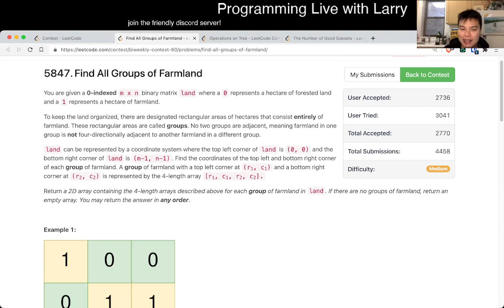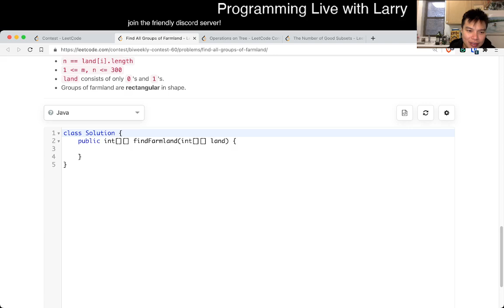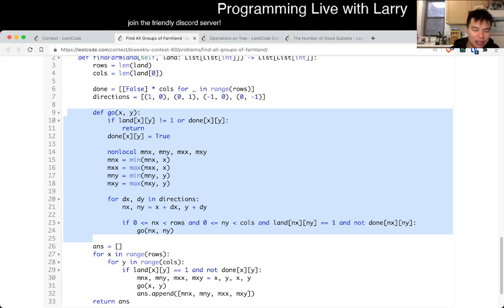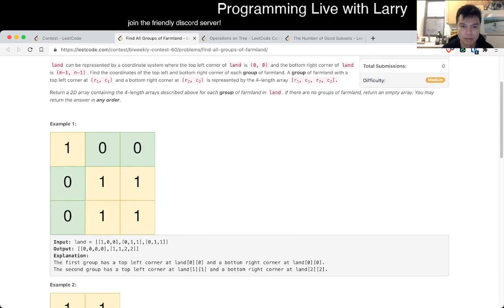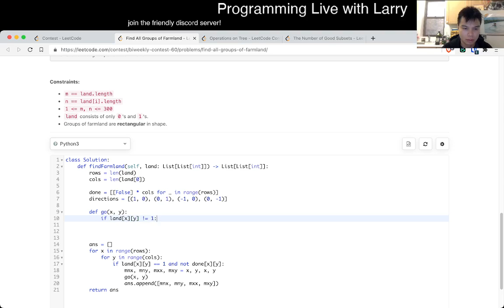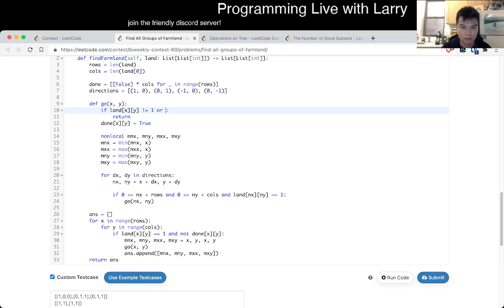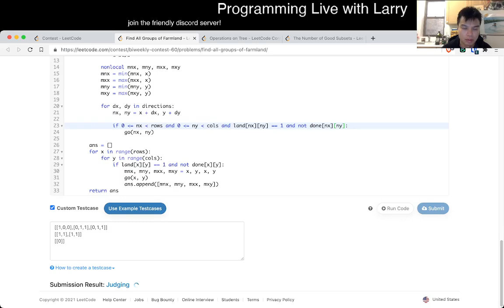1992. Find All Groups of Farmland (Leetcode Medium)